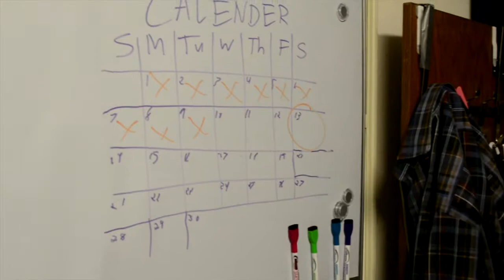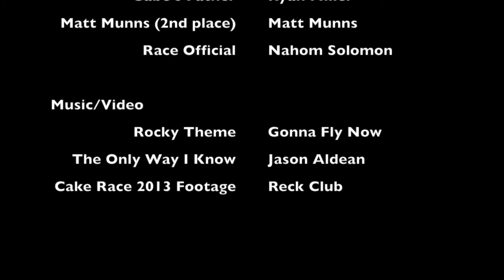English 1102 Detective Cake Race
This video is about English 1102 Detective